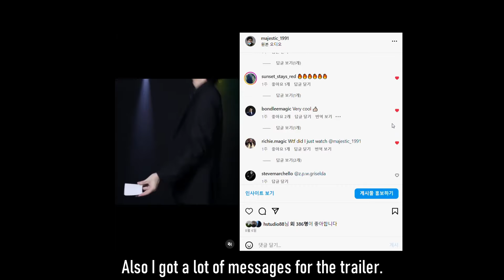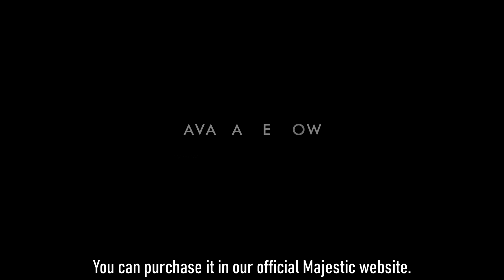'Counting Stars' _Full Performance by Hojung Lee | '카운팅 스타' 속 6가지 루틴 | 이호정 마술사 | 카드 매니퓰레이션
From Counting Stars, you can learn the most elegant card roll down routine
from the Korean card manipulator Hojung Lee.
Card roll down is a high-level technique from all card manipulation sklls.

From the lecture Counting Stars, You can learn 5 innovative and fresh routines
and don't miss out the additional bonus routine!

Hojung Lee will guide you with the over-the-shoulder angle with super-detailed explanation
so you can learn your first roll down technique!

For experienced card manipulators, this lecture will make your manipulation act to another level with elegance and high-level skills.
The beautiful and elegant card roll down lecture from Hojung Lee, learn Counting Stars now!
이호정 마술사의 강의 '카운팅 스타'에서는
오랜 기간 카드 매니퓰레이션을 공연하며 창작한
그의 아름다운 'Card Roll Down'을 배우실 수 있습니다.

'카드 롤 다운'이라는 기술은 '카드 매니플레이션' 장르에서 상당히
고난도 기술에 속합니다.

이 강의는 '카드 롤 다운'을 이용한 5가지 혁신적인 루틴들과
보너스 루틴까지 총 6가지의 놀라운 루틴들이 수록되어 있습니다.

'카드 롤 다운' 기술이 어려운 만큼
다양한 앵글과 디테일한 노하우가 담긴 설명으로
초보자들도 이해하기 쉬운 영상으로 제작했습니다.

이 렉처에서는 카드 매니플레이션을 도전하시는 분들에게
전문성과 표현력을 높여줄 것입니다.

이호정 마술사의 '카운팅 스타'를 통해
세상에서 가장 아름다운 '카드 롤 다운'을 배워보세요.
마술,마술사,이호정,한국,아티스트,magic,신기한,카드,
mago,magie,magia,wizard,agt,fism,uspcc,
Kimoon Do,korean,home,play,playingcards,
마술채널,마술영상,카드마술,art,illusionist,
entertainer,cardmagic,cardtrick,شعبده,